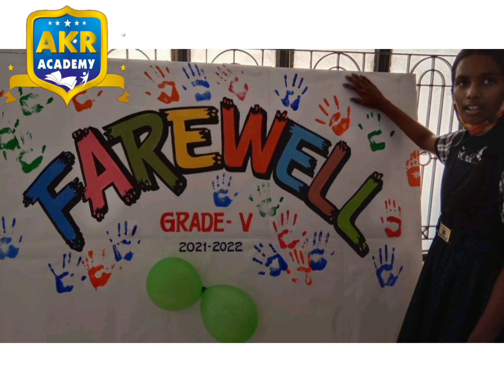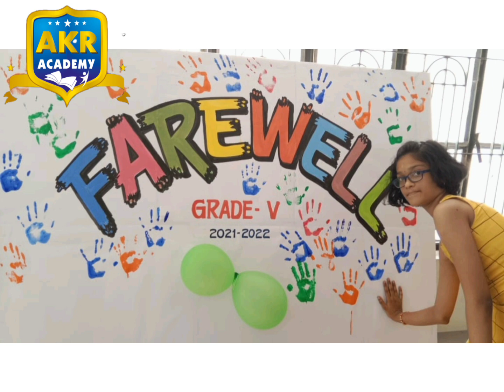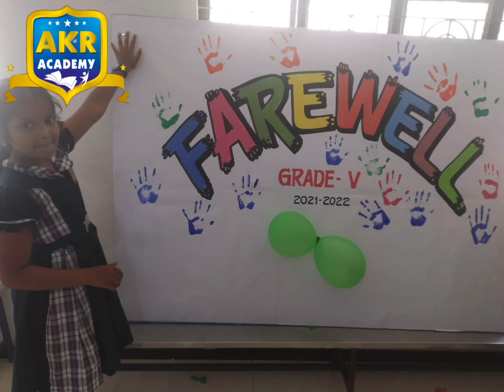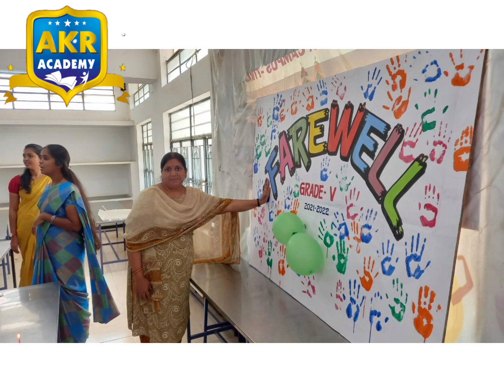AKR Surya Nagar Campus